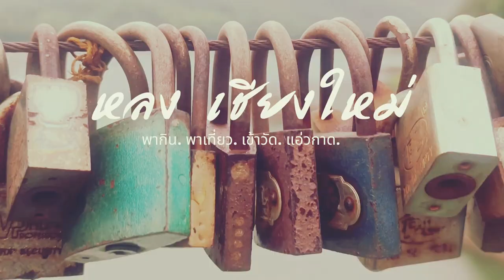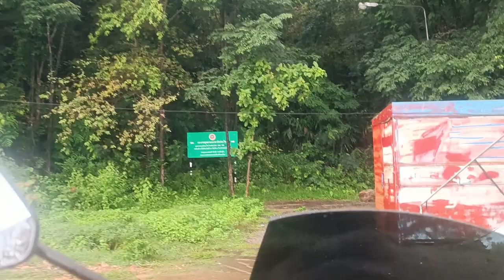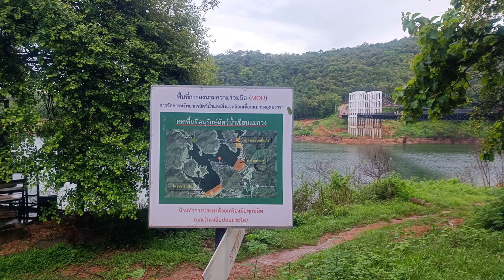พาเที่ยวเขื่อนแม่กวงอุดมธารา ที่เที่ยวเชียงใหม่ จุดชมวิวธรรมชาติ พาเดิมบนสะพานแขวนเชื่อมใจ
พาเพื่อนชมเขื่อนแม่กวงอุดมธาราเชียงใหม่ ชมสะพานแขวนเชื่อมใจจุดแลนด์มาร์คเป็นที่นิยมของนักท่องเที่ยว เส้นทางการเดินทางจากตัวเมืองเชียงใหม่ถึงเขื่อนระยะทางประมาณ 17 กิโลเมตร